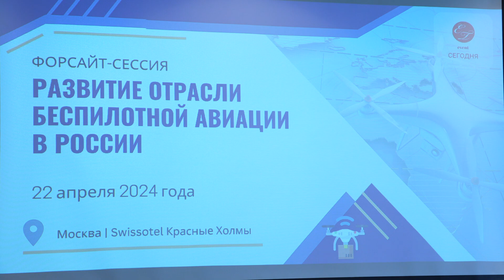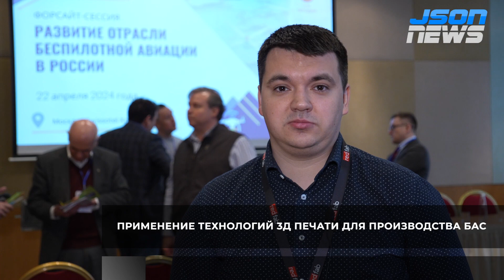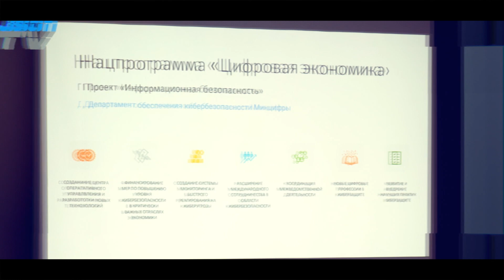100% технологический суверенитет достигнут в отрасли 3D печати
Александр Михайленко, Генеральный директор ООО «НПК Антей» – Redfab.
Развитие отрасли беспилотной авиации в России, ФОРСАЙТ-СЕССИЯ - Центр конференций «СЕГОДНЯ».
В течение ближайших шести лет в России должна появиться новая отрасль экономики, связанная с созданием и использованием гражданских беспилотников. Такова главная цель Стратегии развития беспилотной авиации до 2030 года и на перспективу до 2035 года. Распоряжение о её утверждении подписано в 2023 году. Наибольший потенциал для применения беспилотников имеется в сельском хозяйстве, строительном секторе, при создании и актуализации геопространственных баз данных и доставке грузов в труднодоступные районы.